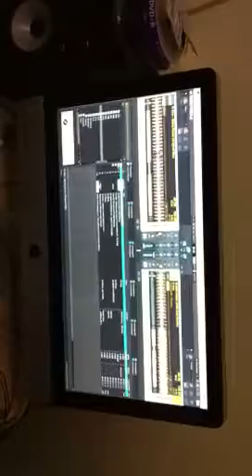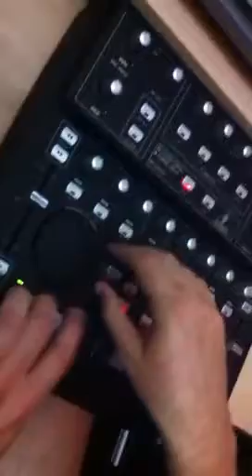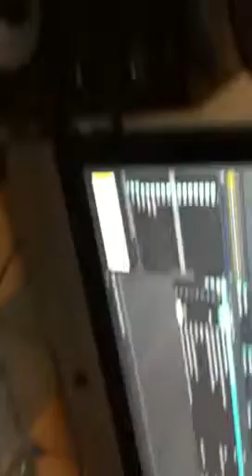Bcd 3000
Prueba con logic grabando